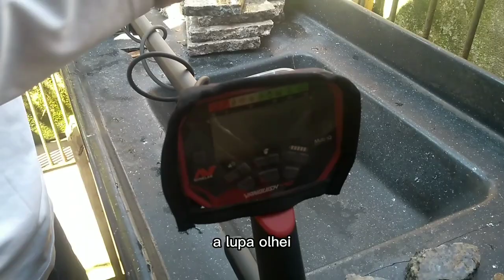GARIMPEIRO acha OURO no granito VEJA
👉Neste curso sobre pedras preciosas aprendera a colecionar e vender pedras preciosas de forma segura, tirando proveitoso do mercado das jazidas.

/ VOCÊ QUE NÃO CONHECE O CANAL ETE GARIMPEIRO NESTE CANAL VOCÊ APRENDE COMO PEGAR OURO TURMALINA NEGRA PEDRA PRECIOSAS MORGANITA AGATA CÍTRINO SILICA PERUANA AMETISTA FUCHSITA DIAMANTE MORGANITA QUARTZO TRANSPARENTE OPALA AGUAS MARIAS FERRO E VÁRIOS OUTROS MINÉRIOS E TAMBÉM A NATUREZA MOSTRAMOS MUITO OS ANIMAIS COMO GAMBA GARÇA GAVIÃO PATOS CARANGUEJO ORUBU TARTARUGA COBRA PÁSSAROS E NESSE CANAL VOCÊ APRENDE TUDO SOBRE GARIMPO MINERAÇÃO DETECTORISMO E PEDRAS PRECIOSAS AGRADECE A ATENÇÃO SE INSCREVE NO CANAL ETE GARIMPEIRO 👽